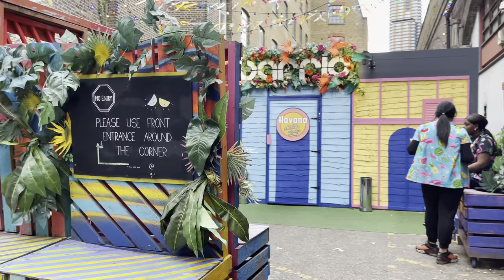London England 🇬🇧 shoreditch hight street walk 18/11/2021